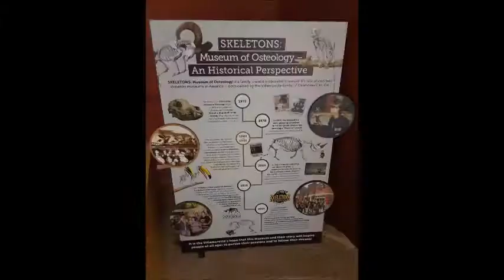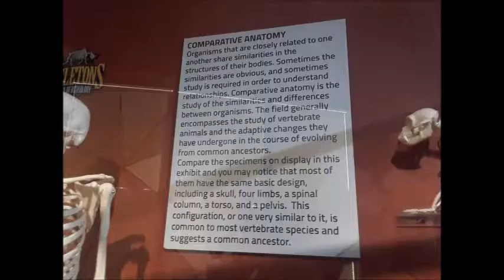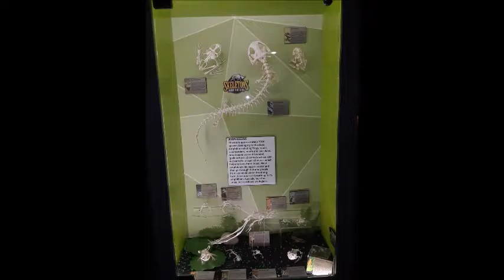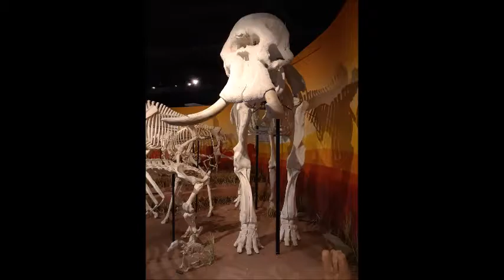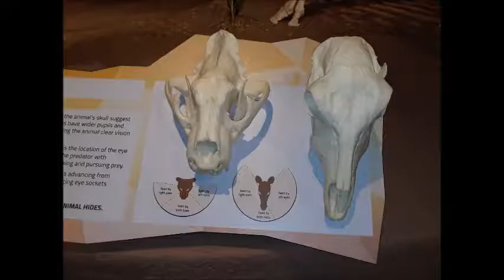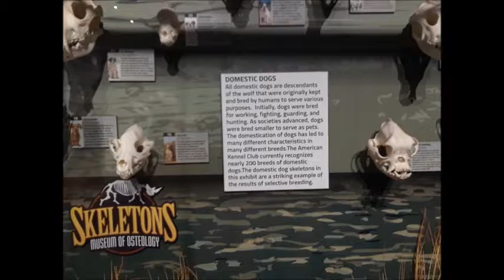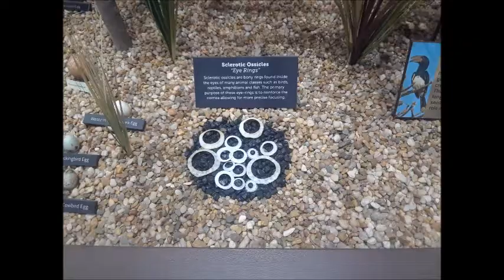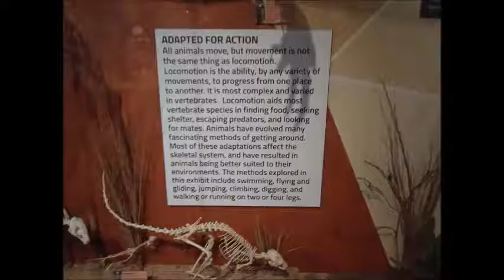Skeletons Museum Of Osteology #3 Photo Tour Walkthrough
This is a photo tour "Skeletons Museum Of Osteology" a bone museum located in Orlando, FL. This is the third video I have uploaded to youtube documenting my time there.